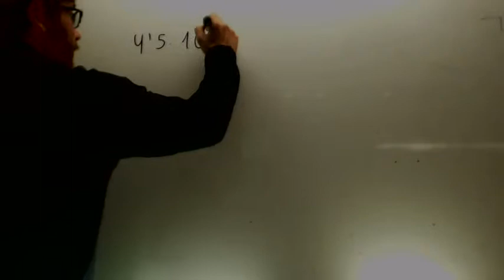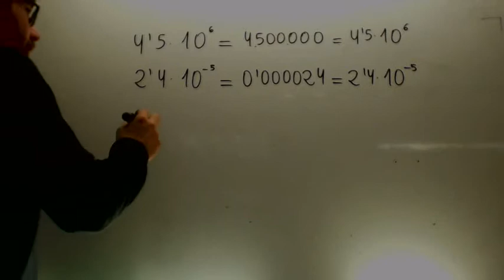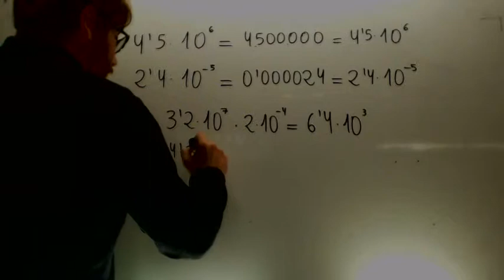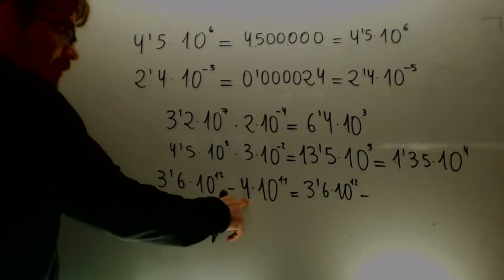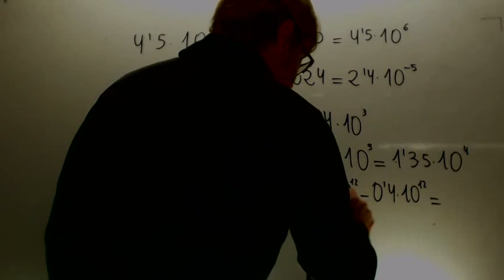Notacion cientifica Repaso Matematicas 3º ESO Academia Usero Estepona